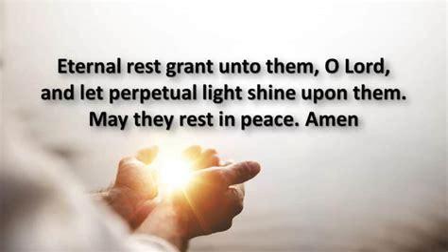Song of Farewell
Words are adaptable to a man or a woman's funeral. Masculine pronouns are used in the video. Melody of the Old 100th. A dignified recessional hymn option.
St. Michael Hymnal, 3rd edition #755